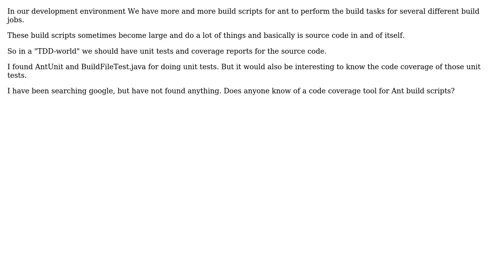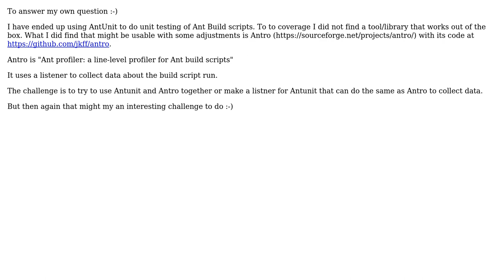Unit test and Code Coverage of Ant build scripts (2 Solutions!!)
Unit test and Code Coverage of Ant build scripts

With thanks & praise to God, and with thanks to the many people who have made this project possible! | Content (except music & images) licensed under CC BY-SA | Music | Images & others | With thanks to user pablaasmo user Michael Borgwardt user Martijn Pieters user gnat and the Stack Exchange Network Trademarks are property of their respective owners. You are responsible for your own actions.